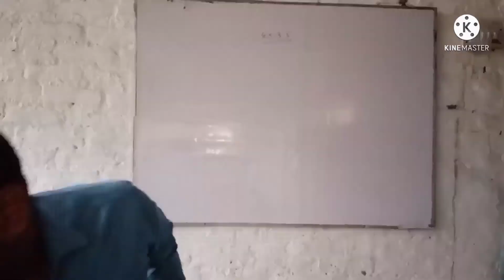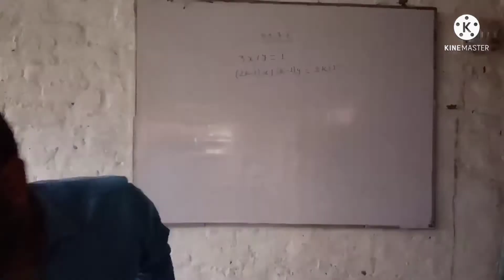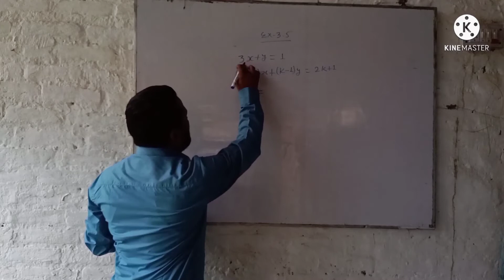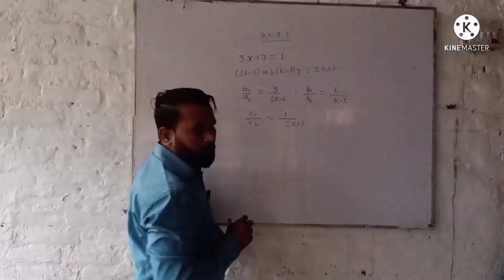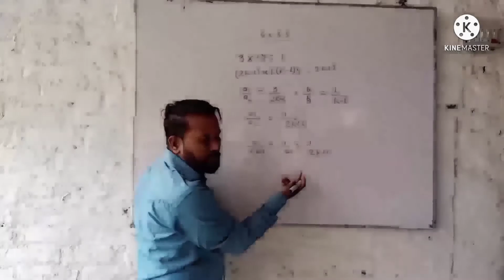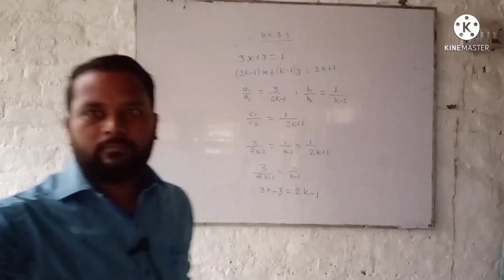Achievrs classes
NCERT MATH class 10 th exercise 3.5 2 ka (ki)